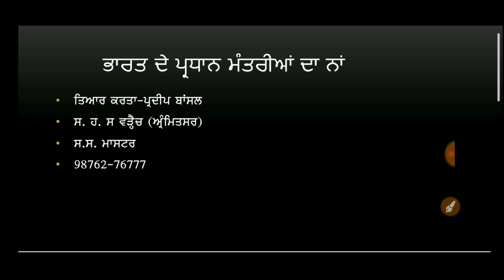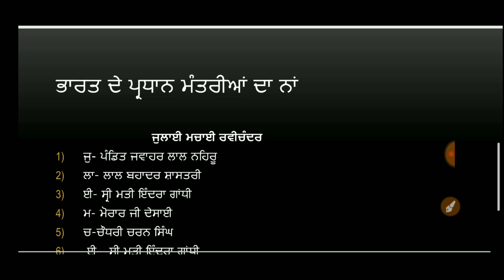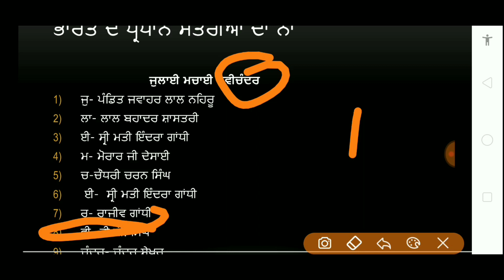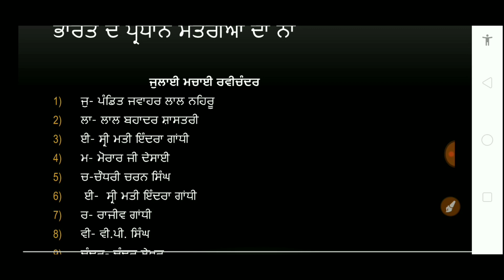ਭਾਰਤ ਦੇ ਪ੍ਰਧਾਨ ਮੰਤਰੀਆਂ ਦੇ ਨਾਂ ॥ ਸੌਖਾ ਤਰੀਕਾ ॥ Tricks nal.